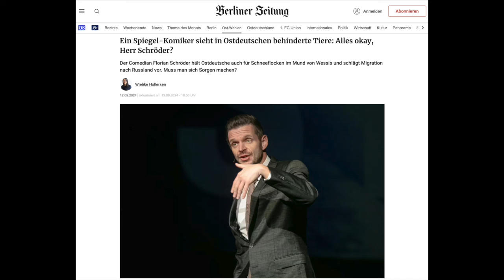„Komiker“ Schröder beleidigt Ostdeutsche als „behinderte Tiere“! | Oliver Flesch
Der selbsternannte „Komiker“ Florian Schröder bezeichnet die Menschen in Ostdeutschland als „behinderte Kälber“ und empfiehlt ihnen die Auswanderung nach Russland🇷🇺 oder Ungarn🇭🇺! 🤦🏻‍♂️

Folgt mir und dem DK bitte auf Telegram und X, Freunde!